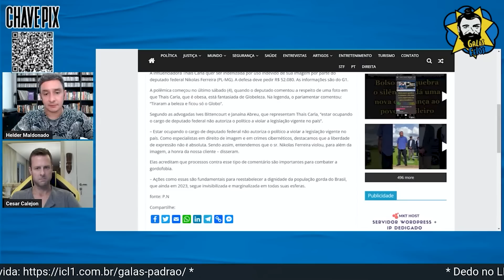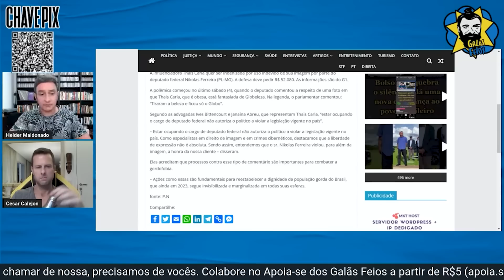Nikolas não cansa de passar vergonha l Galãs Feios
Nikolas Ferreira se esforça para ter relevância na extrema-direita. Dessa vez, cometendo gordofobia. Helder e Cesar comentam.